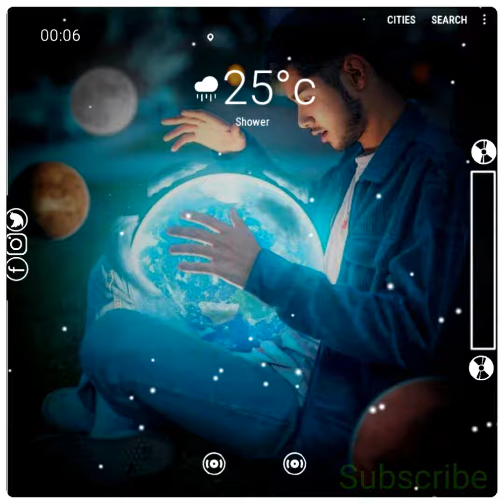I movie status || avee player template || whatsapp status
I movie status
Avee player template
Whatsapp status